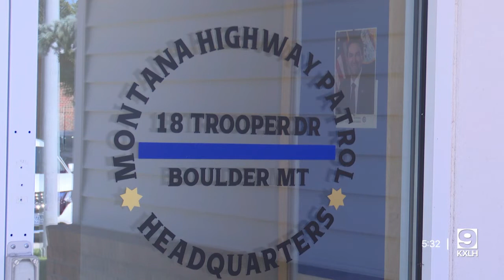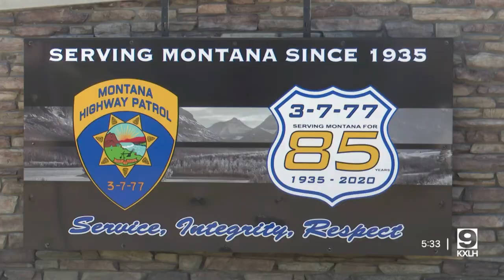An update on legal marijuana in Montana